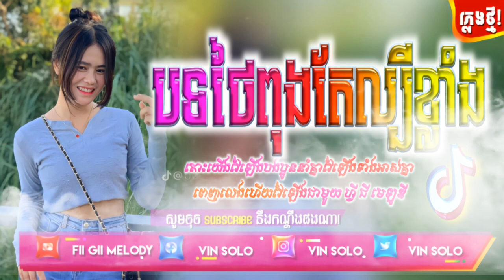🔸បទល្បីក្នុង Tik Tok💯Remix 2023🍃🎀( បទថៃស្ទាវតាមរកយូហើយ )🔥Song Khmer Remix 2023 in Tik Tok 2023